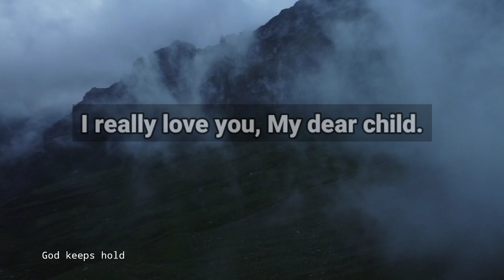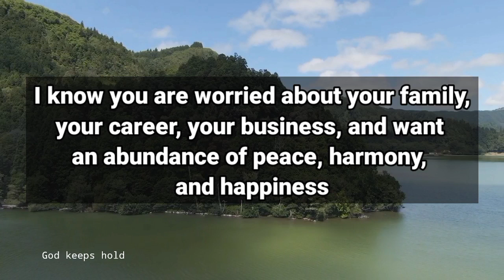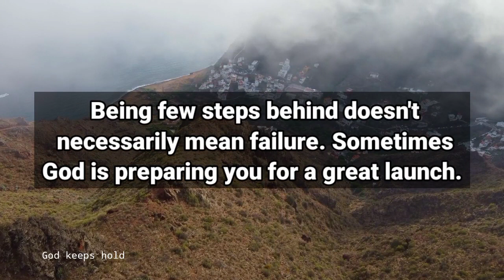🔴God Says, The Next 2 Minutes Will Change Your Life Completely | God Message For You Today |God Msg